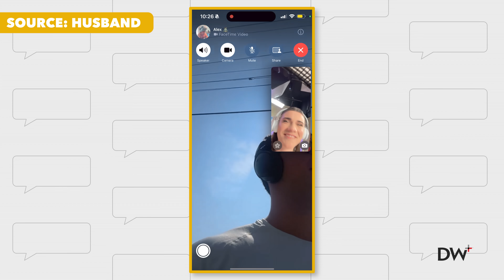Advice to the “Chronically Single” Friend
There is a growing population of individuals in their twenties who yearn for a partner yet remain empty-handed. They’ve labeled themselves 'the chronically single friend.' Today, we are going to dive into this 'condition' to see what they have been dealing with.